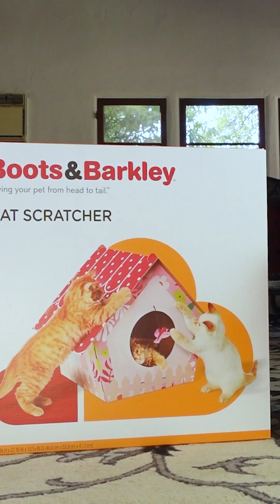Funny Cat Compilation January 2023 - Summer’s Cute Short Videos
Summer may have started off 2023 on the wrong paw, but she ended January with a big cat show appearance in San Diego! In between she models New Year’s fashion, does some cat training practice, gets a new tote and scratcher house, and celebrates the Year of the Rabbit (Cat). And you find all of this (and more!) in her compilation of this month’s favorite short videos. As always, the videos are broken up into chapters so you can pick and choose the ones you want to see. Enjoy!

Summer is a Somali cat who loves wearing outfits, meeting new people and going outside on her leash. She also works as a therapy cat, visiting patients at hospitals and other facilities.

00:00 The Day After New Years
00:25 New Year’s Eve Fashion
01:22 Outside on a Cold Wet Day
02:07 Fun Game Summer Is Bad At
02:48 New Carrier for Summer
03:33 Summer’s Cat Show Weekend in Ontario
03:57 Bell Ringing Practice
04:28 Knit Hats
04:58 Building a New Scratcher House
05:43 Year of the Rabbit
06:18 Dinner Time
06:48 Arriving at the Hotel
07:17 The San Diego Cat Show Recap